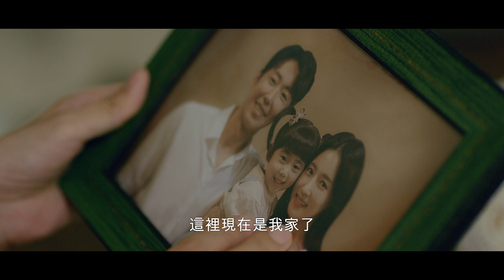韓國校園恐怖怪談：報應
★韓國校園恐怖離奇謀殺 ★
韓國口耳相傳傳說。年度必看駭人電影
「善有善報，惡有惡報，
不是不報，只是時候未到」
校園恐怖三部曲第二彈
劇情大綱：
「確實有什麼東西改變了她… 我的太太變得越來越奇怪，難道真的，被鬼附身了嗎？」
小時候被領養到加拿大的宥依，回到韓國後報考教職，意外在20年前父親任教的應報高中擔任約聘。重回已被當地居民當成鬼屋的老家生活，宥依試圖去拼湊那些殘缺的雙親記憶，而奇怪的女鬼影像卻不斷出現在她面前。宥依翻出一本塵封許久的父親手記，揭開屬於自己那段慘絕人寰的家庭悲劇：當時年輕氣盛的父親在這所學校如何被騙、鋼琴家的母親如何逐步走向瘋癲，而這一切，似乎都與這棟房子有關……